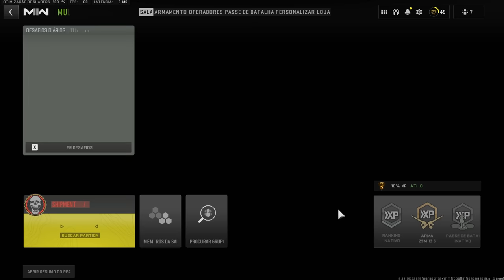a Nova Sniper é Definitivamente uma Sniper kkkkkk - Season 5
saiu a Season 5 do cod mw2 barra warzone e com ela a nova sniper  Carrack 300 que é uma sniper.

musicas do video:

Mittens- Azsua
Natse e Bear Lebowski - Pink Sky
smitty - Ephemeral